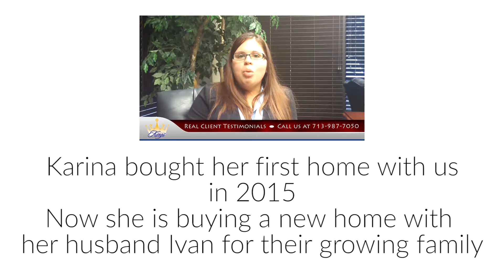Ivan and Karina - I hope the third, forth and fifth time would be the same!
This closing was captured on July 13th of 2019.
Back in 2015 Karina bought her first-ever home with us and today, she with her husband Ivan are buying another home for their growing family.
It has been a pleasure for us to catch up and just help her to find the perfect place for her family.
Thank you and we wish you many years of enjoyment in their new home!